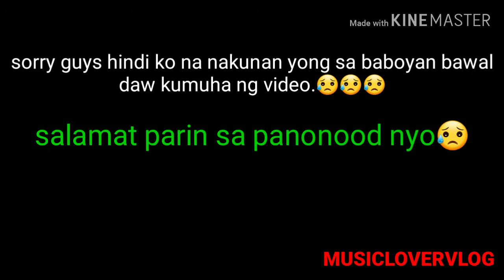TO THE MOON